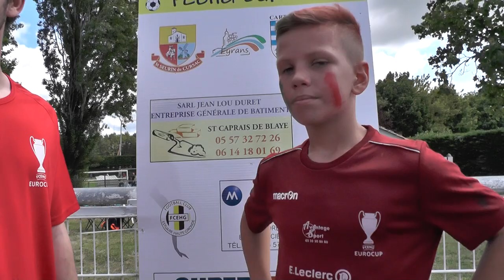Entretien avec Mathys (Portugal)